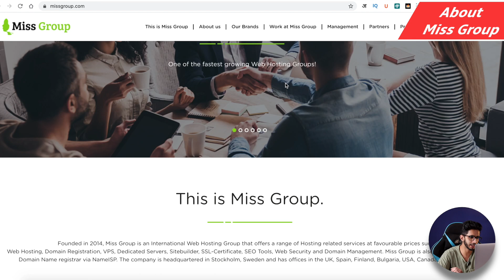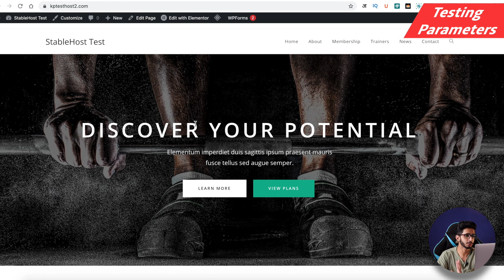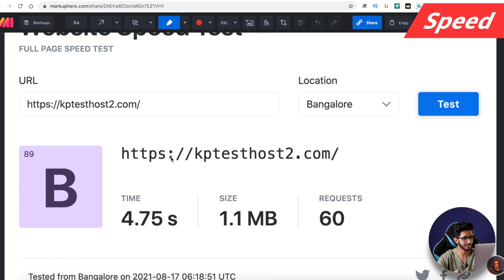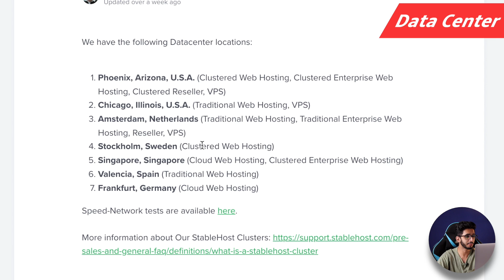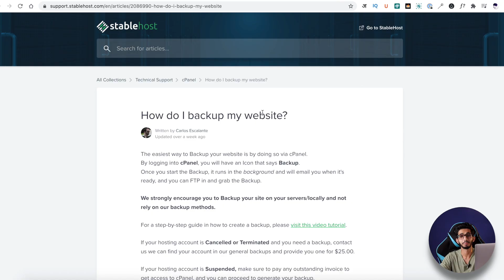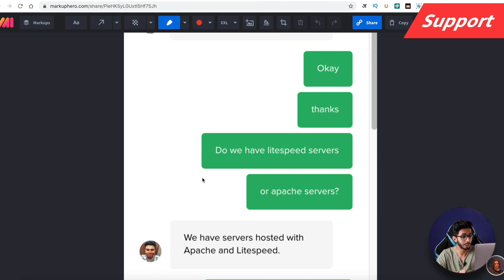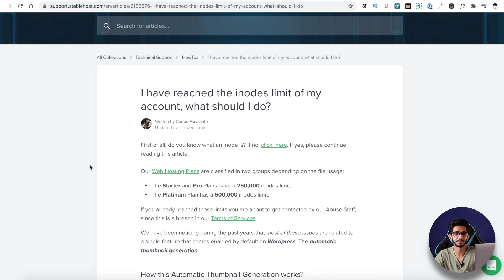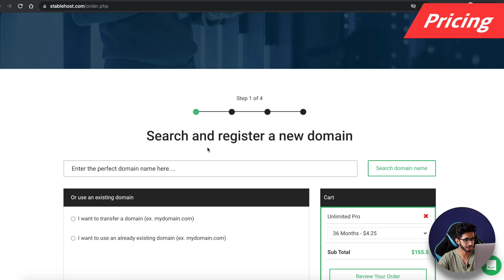StableHost Review in Hindi (2021) - कितनी Stable है StableHost??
I'm using StableHost since last 3 months and this review is based on my experience & research.

StableHost as the name suggest is popular for being stable. That means it should provide better uptime and in my results uptime were 99.99%.
Apart from uptime we do need to consider other factors as well for selecting the host.

⌛TIMESTAMPS
00:00 Intro
00:34 About
00:56 Overview
1:28 Testing
1:46 Server Response Time
1:54 Speed
2:12 Uptime
2:45 Load Test
3:06 Data Center
3:47 Clustered
4:10 Domain Name
4:17 SSL
4:20 Backups
4:53 Support
6:18 Inode Count
6:26 Disclaimer
6:45 Pricing
7:23 Refund Policy
7:28 Migrations
7:31 Sitebuilder
7:36 CDN
7:45 Pros
8:07 Cons
8:28 Bottom Line